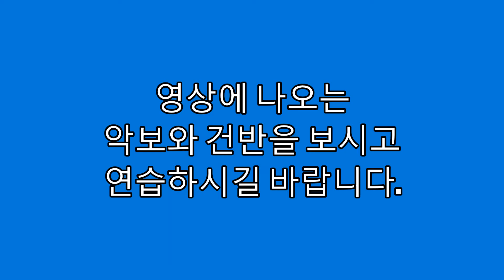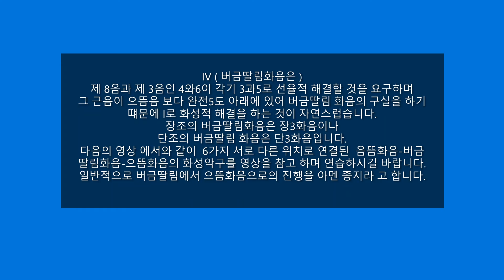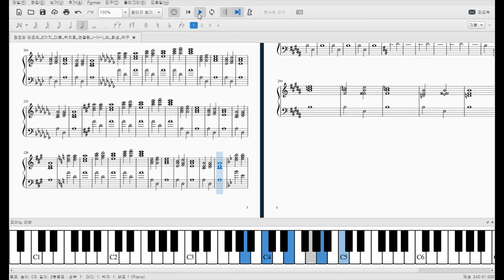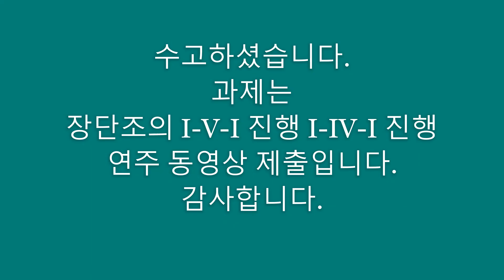건반화성 10주차 I-V-I진행과 I-IV-I진행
건반화성 10주차
 장조와 단조의 I-V-I진행과 I-IV-I진행